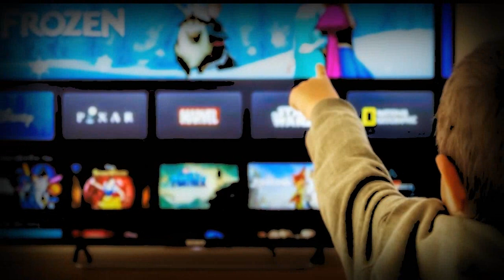QUE DIOS CASTIGE A HOLLYWOOD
QUE DIOS CASTIGE A HOLLYWOOD porque hollywood esta haciendo cosas incorrectas y inmorales